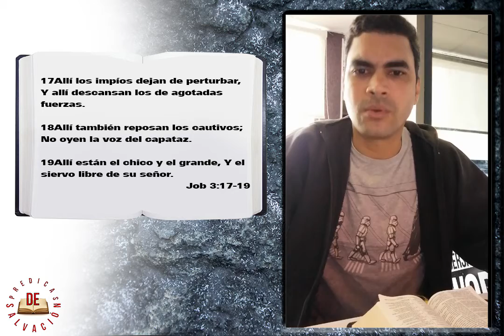Versiculos Biblicos - Job 3:17 -19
Un versiculo Diario para edificación, salvación y sanación de nuestras Almas

Hoy: Job 3:17 -19